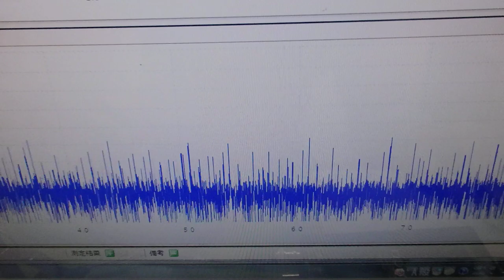メガヘルツの超音波発振制御プローブを利用した実験動画